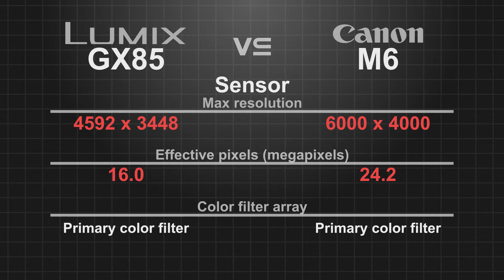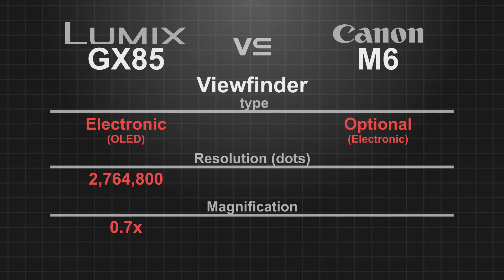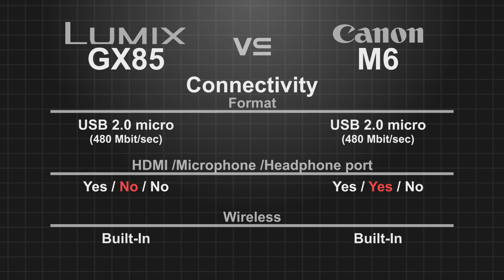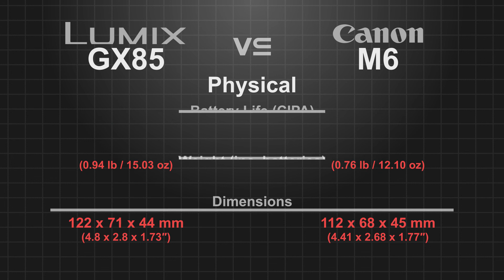Panasonic Lumix GX85 (GX80/GX7 II) vs Canon EOS M6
Panasonic Lumix DMC-GX85 (GX80/GX7 II) vs Canon EOS M6